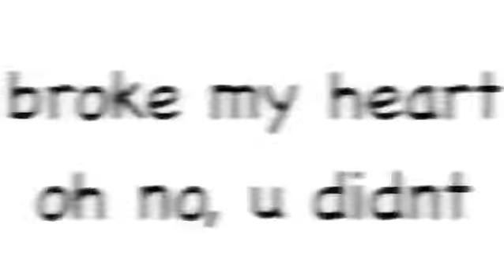Crappy old edit. (My edit) (btw if u haven’t already, go look at my banner and watch the vid PLEASE)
My edit of my heart 💜 broken, idk why??
SUKKKKKKKKKK OFFFFFF